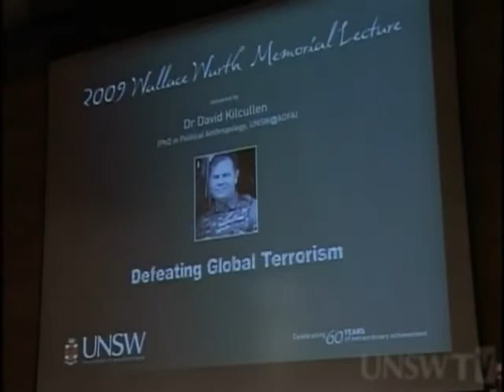Wallace Wurth Memorial Lecture: Dr David Kilcullen